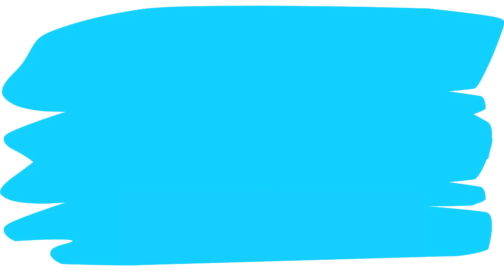Cómo dibujar a Mei Li de Plim Plim | Dibujos para niños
Aprende conmigo cómo dibujar a uno de los protagonistas de canciones como ARAM SAM SAM, A BAÑARSE, y A DORMIR, de El Reino Infantil, para luego poder colorear.

Adquiere nuestros mejores dibujos de los personajes de Plim Plim en el siguiente